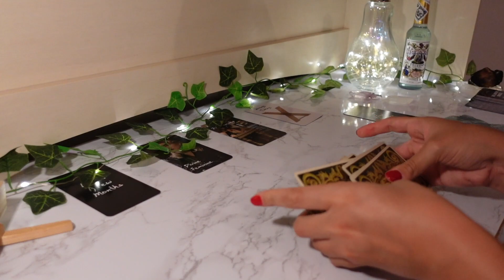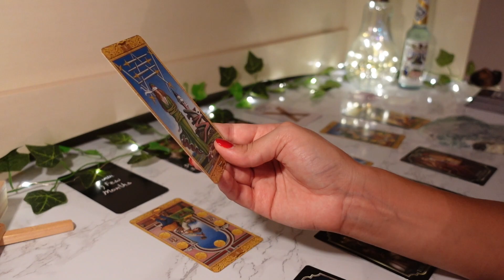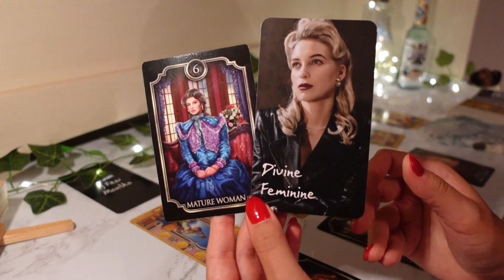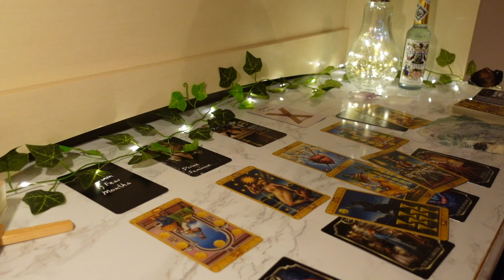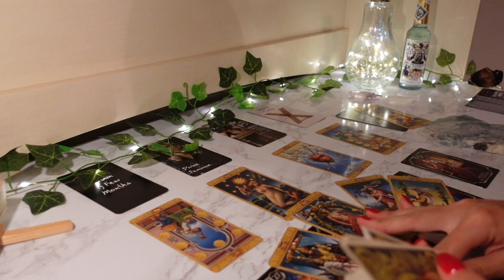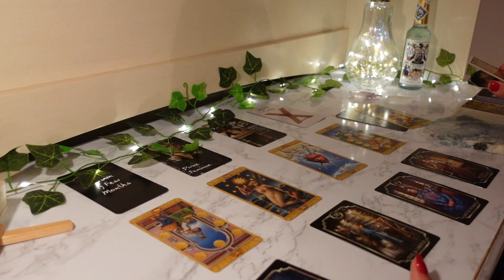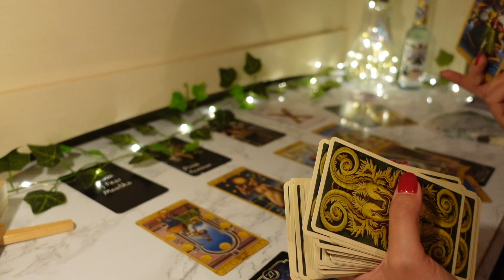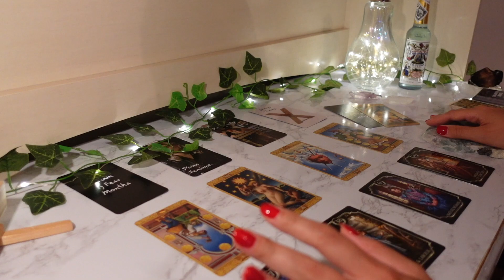♉️Taurus, OH, You’re Not Going To Have To Worry About This Ever AGAIN💞💫 August 2022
💜 TAROT/ORACLE DECKS IM USING 💜

At the End Of The Rainbow Tarot
Fin De Sicle Kipper Oracle: